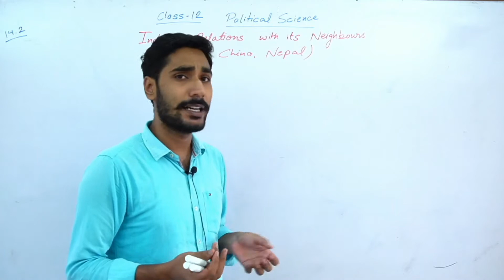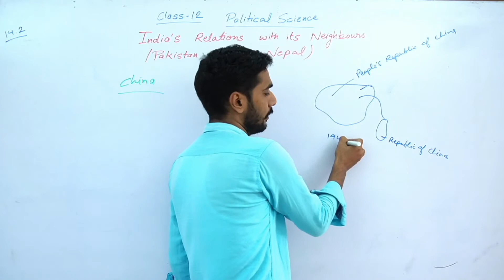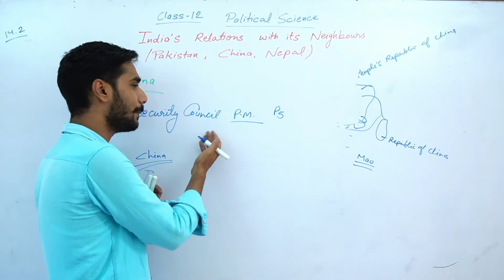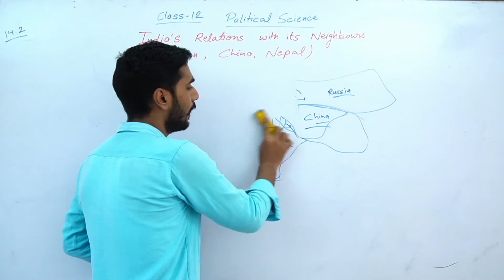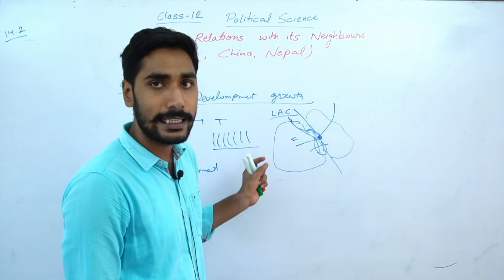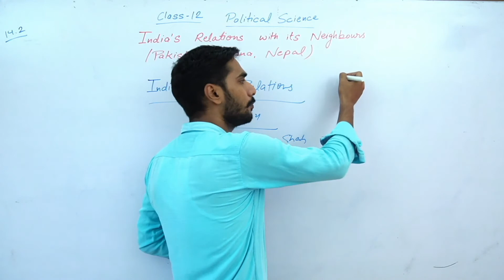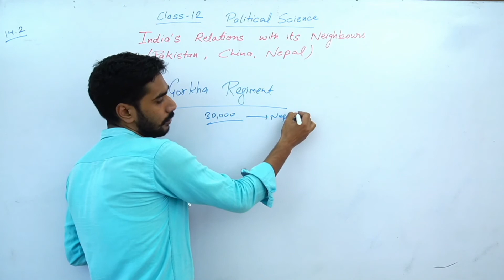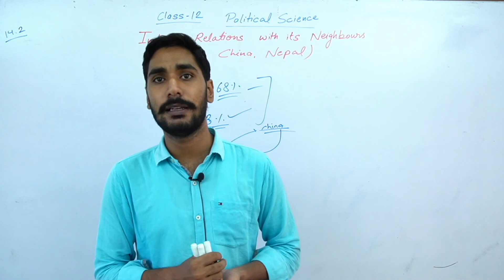Class 12th RBSE || India's Relations with Its Neighbours 2